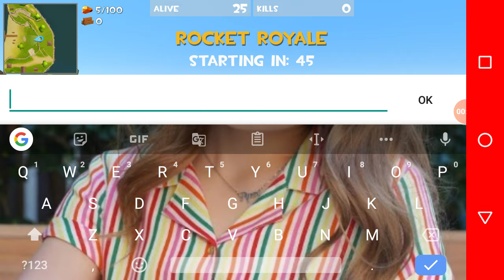August 14, 2019